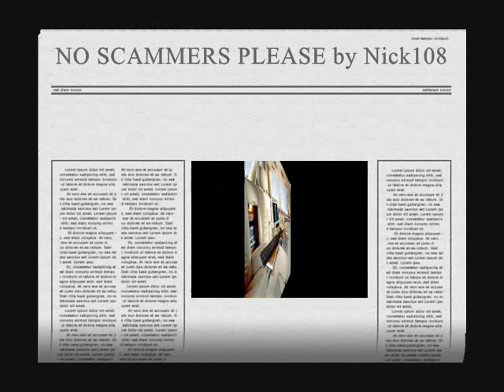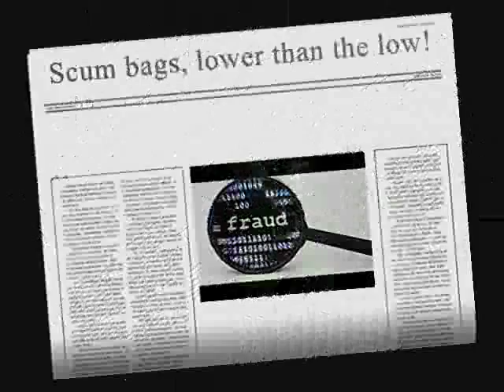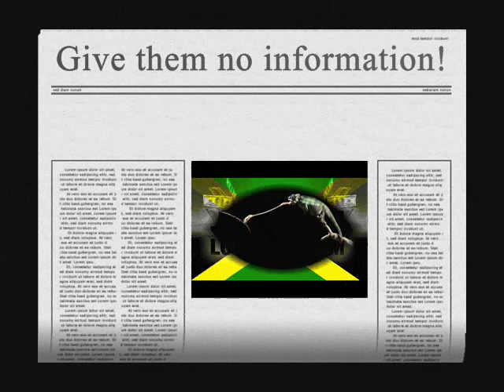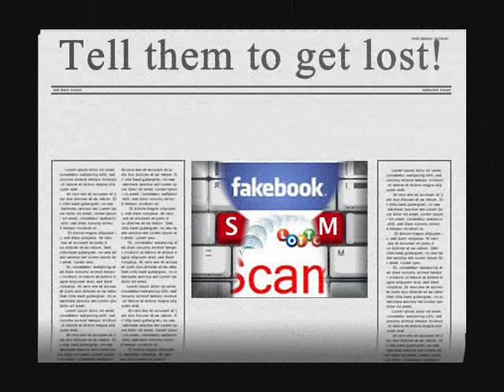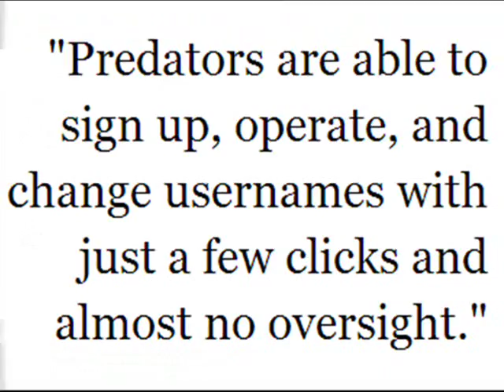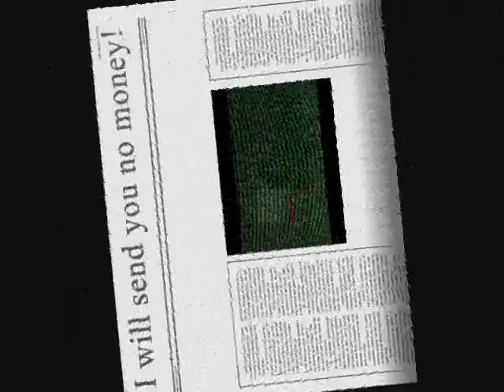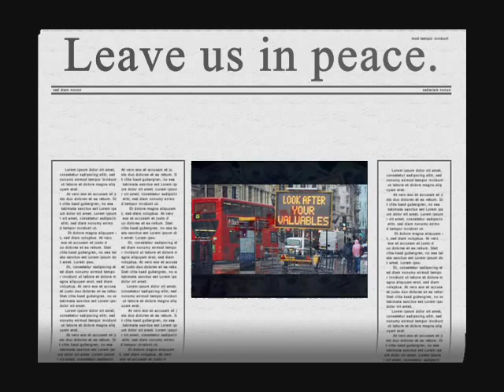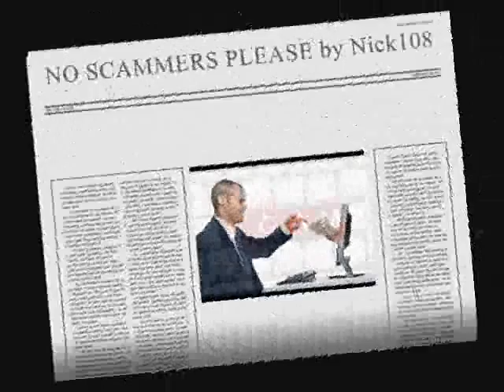NO SCAMMERS PLEASE by Nick108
Created using Reason 8, FL Studio 12  Keyrig49, The Reaper from Cockos 4 x x, Behringer M16 monitors, Windows Movie Maker 2.6, Spice FX 6 from Pixelan, So Chant the Holy Names always and Rock for Radharani.